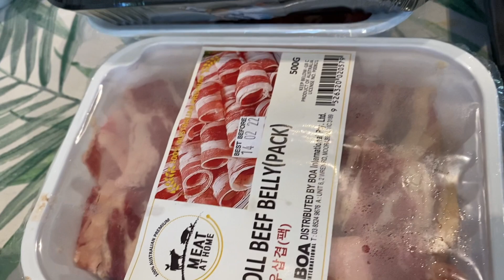Dekor 3 minggu berturut-turut, ini dia finalnya… Happy Bday Z 😘😘😘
Hi guys...
It's Me Carissa Puteri.
Selamat Datang di Channel Youtube "Carissa TV".
Channel ini akan sharing mengenai kehidupanku dan anak-anakku, Quenzino dan Zenecka.
Selamat nonton guys :)